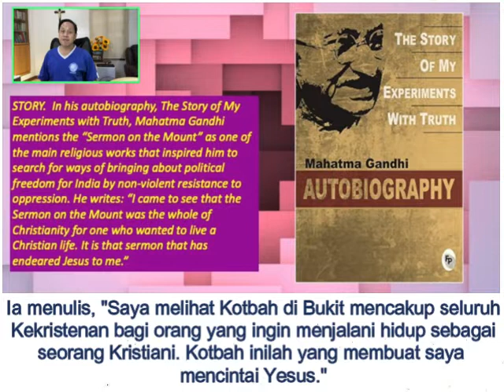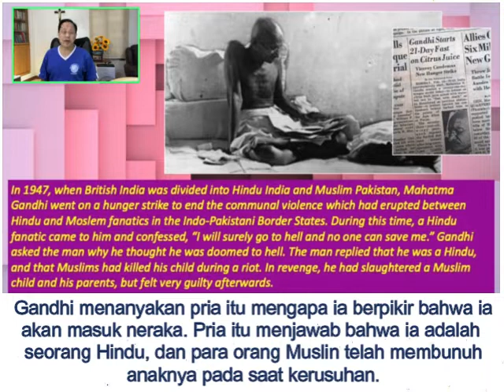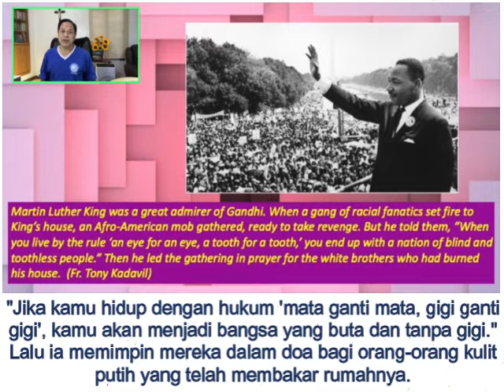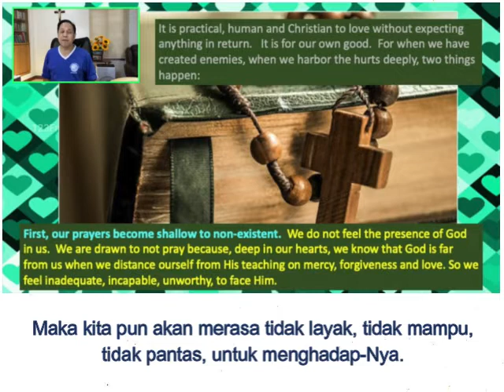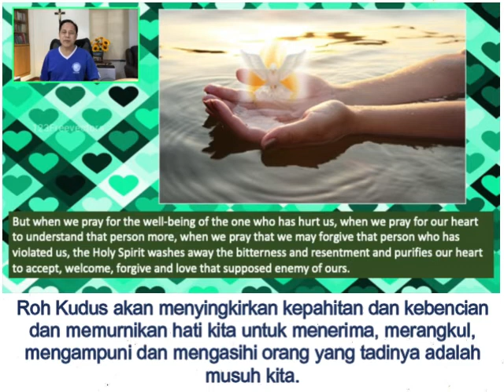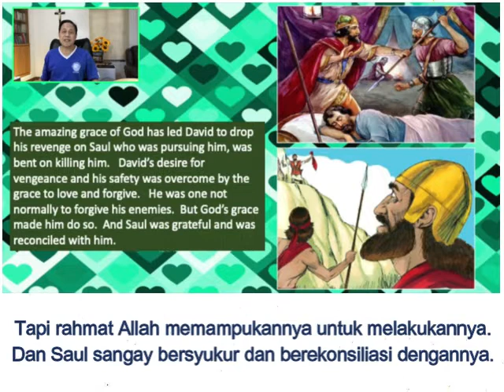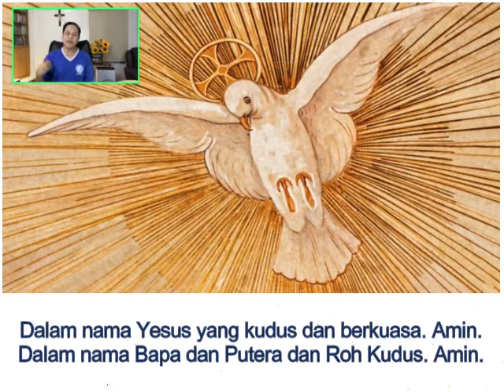Renungan Harian CFC - 20 Februari 2022 (dengan teks Bahasa) oleh Bro. Bong Arjonillo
TOPIK: Dapatkah Anda mengasihi musuh Anda dan mengampuni mereka?